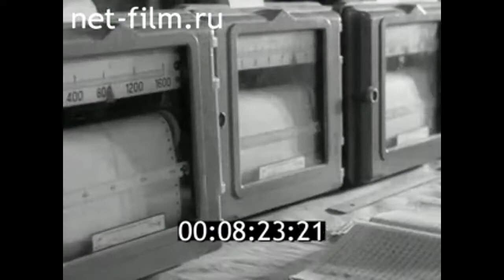1970г. п. Пролетарий. фарфоровый завод. Новгородская обл